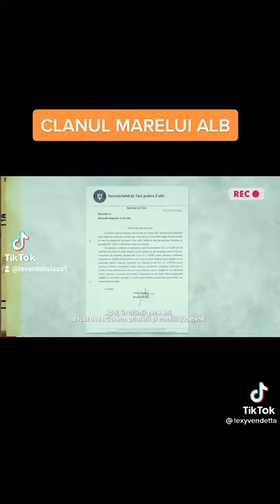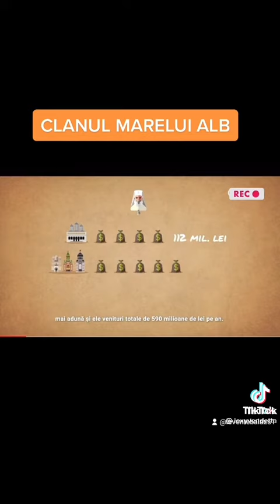:o si nu ajuta pe nimeni